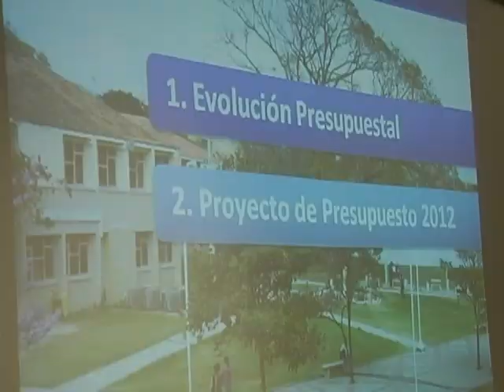Sesión del Consejo Superior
El Campus TV: Consejo Superior aprueba presupuesto para el año 2012.